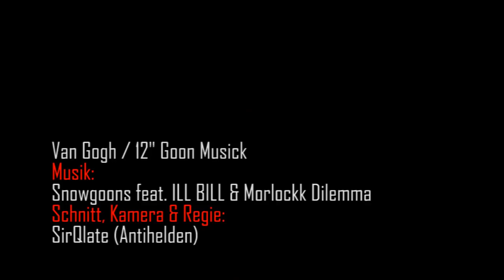Snowgoons ft Ill Bill & Morlockk Dilemma - Van Gogh / Fernsehshow (Official Video)